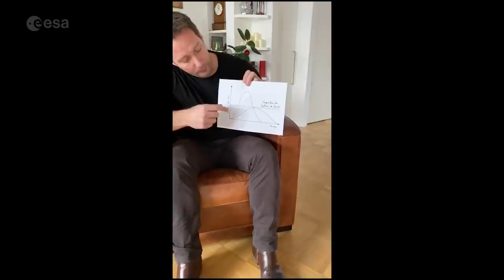How to cope during social distancing with Thomas Pesquet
ESA astronaut Thomas Pesquet gives us some advice on what to do during a period of social distancing like the one many of us have to endure during the COVID-19 outbreak.

* Turn CC on for English or French captions *

Credits: ESA/T. Pesquet